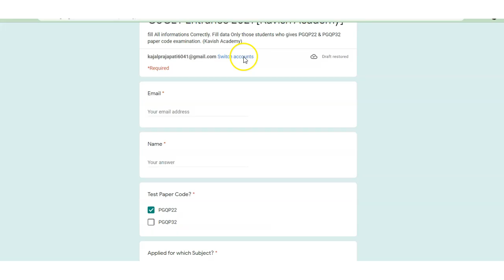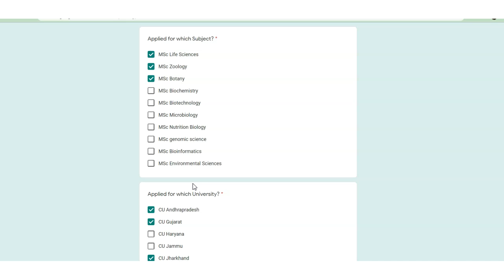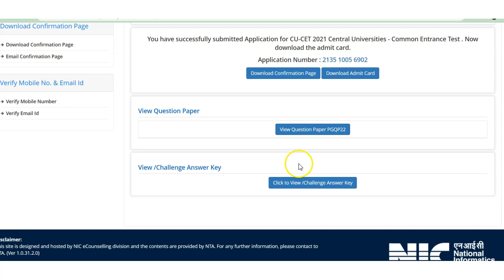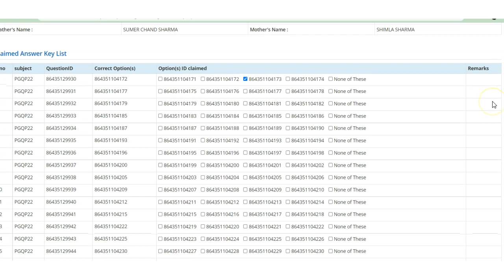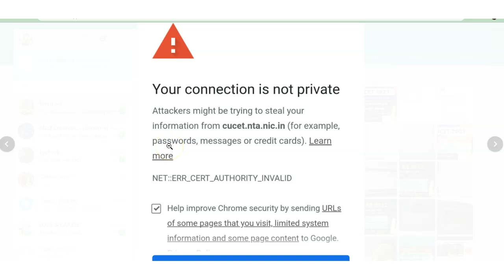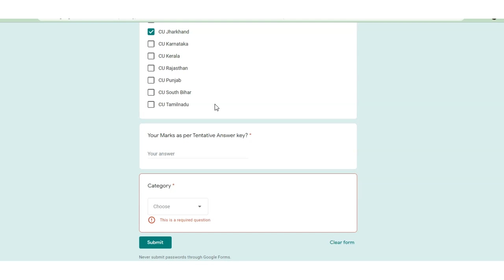CUCET 2021 Cutoff Analysis & Answer key | CUCET 2021 Msc Life Sciences Cutoff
CUCET 2021 PGQP22 & PGQP32 Cutoff Anylisis. And Answer key pdf, Match your answer directly from this PDF. Fill Google form for Expected Cutoff Analysis on real data. All Link provided below.